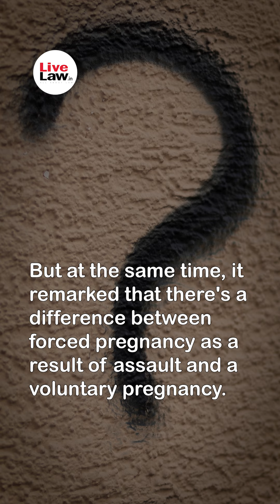Married Woman Seeks Termination Of 24-Week Pregnancy Of 3rd Child Citing Health Conditions